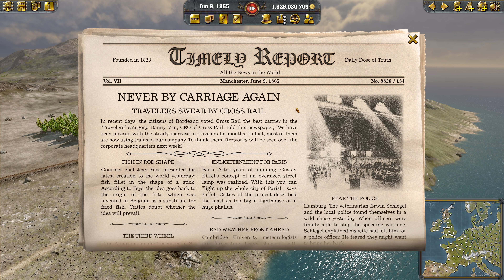Railway Empire 2 (EP 34) Back To The Empire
Welcome back to Railway Empire, where we will be continuing on with the second half of the game and completing our play through.